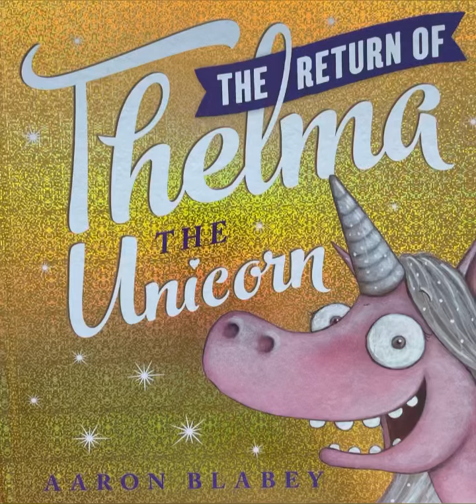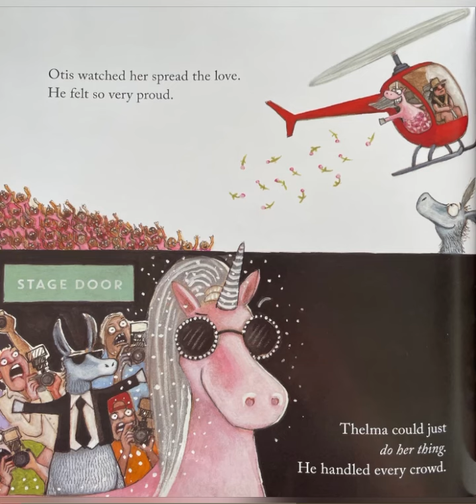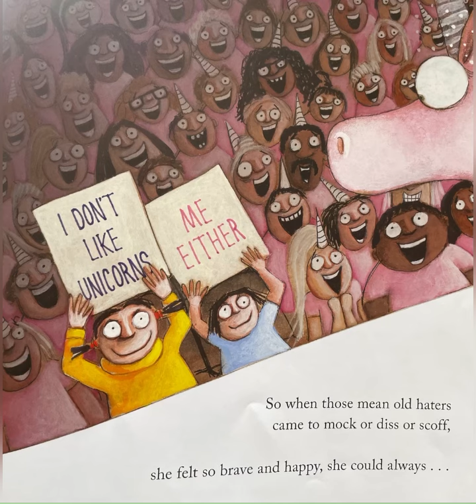Thelma the Unicorn Returns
By Aaron Blabey
Thelma the unicorn is back and this time she has brought a friend